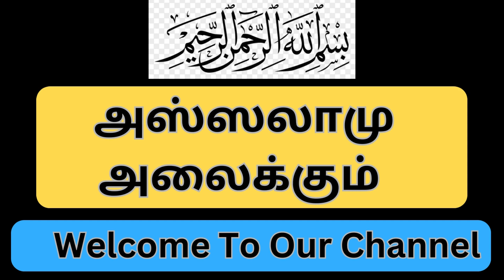Hadith in Tamil / தினம் ஒரு ஹதீஸ் /Tamil Hadees